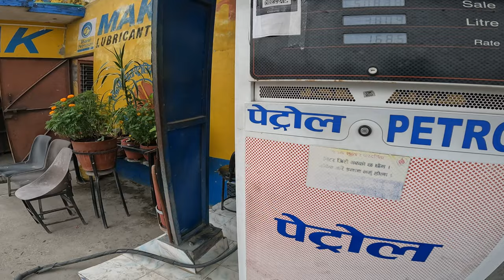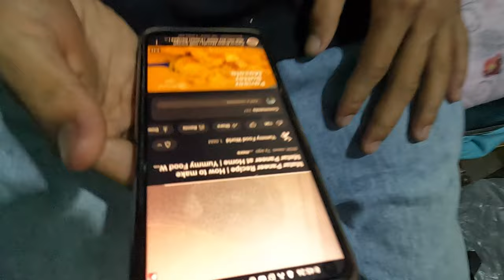guys mero new bag danger lagay rw leko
instagramlink I'm on Instagram as @its_me_king_vlog. Install the app to follow my photos and videos.

 / con